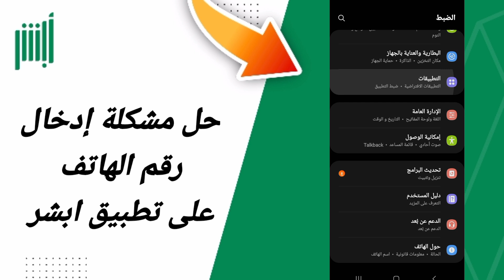حل مشكلة إدخل رقم الهاتف في تطبيق ابشر أبشر Absher